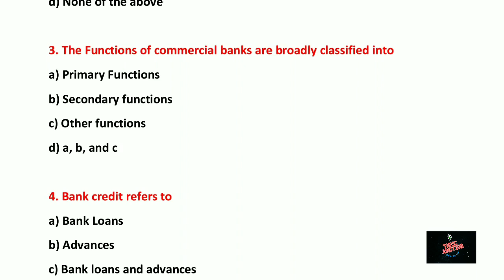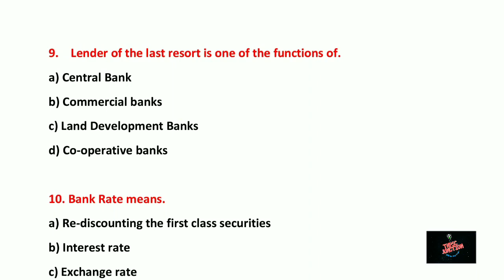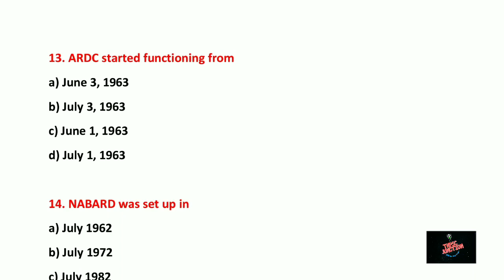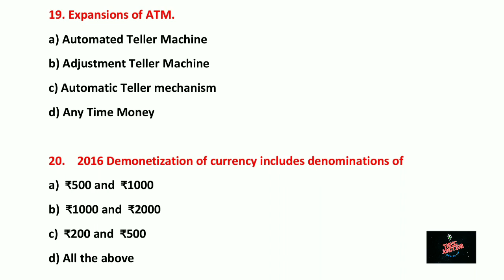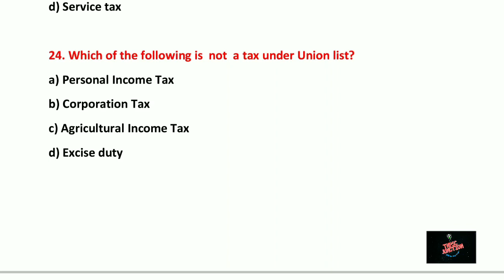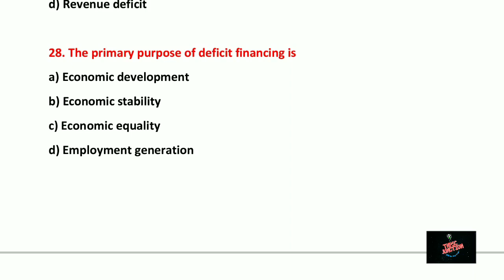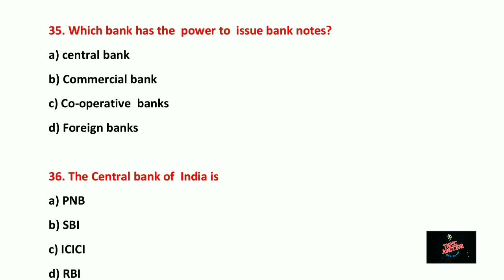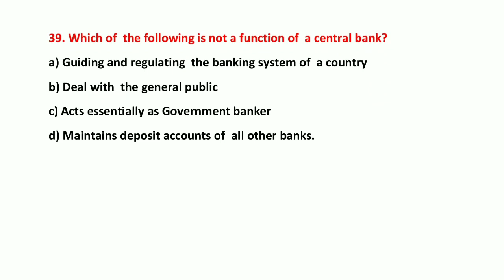UNIT - 6 || 39 Q & A on RBI / MONETARYPOLICY / FISCAL POLICY || Tnpsc || Answers on description bar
Answers:-

 1. a            21.  a

2.  c            22.  b

3.  d            23.  b

4.  c            24.  c

5.  a            25.  d

6.   a            26.  a

7.  a            27.  a

8.  d             28.  a

9.  a            29.  c

10. a          30.  d

11. b          31.  b

12. c          32.  a

13. d            33.  c

14. c            34.  b

15. d          35.  a

16. a          36.  d

17. c          37.  b

18. b          38.  a

19. a          39.  b

20. a